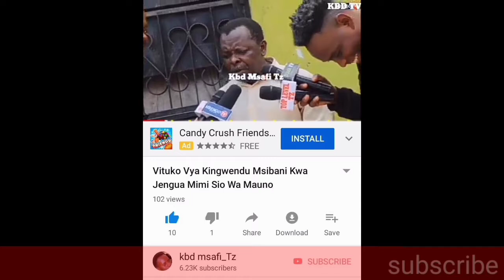Safari Fupi Ya Music Wa Kbd Msafi (Osiah Kasanga)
Kbd Msafi
Osiah Kasanga